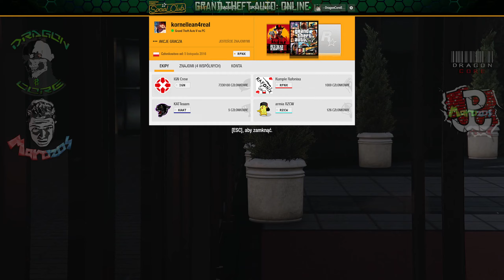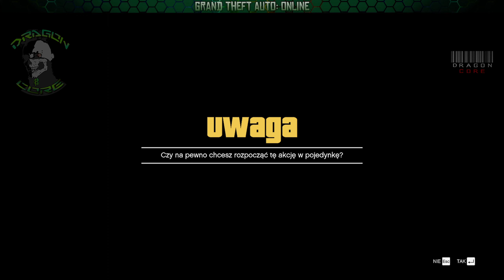𝙂𝙏𝘼: 𝙊𝙣𝙡𝙞𝙣𝙚 - [#31] (𝙘𝙖𝙨𝙪𝙖𝙡 𝙡𝙞𝙫𝙚) ◽on microphone 🎤◽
𝙂𝙧𝙖𝙣𝙙 𝙏𝙝𝙚𝙛𝙩 𝘼𝙪𝙩𝙤: 𝙊𝙣𝙡𝙞𝙣𝙚 - [#31] (𝙘𝙖𝙨𝙪𝙖𝙡 𝙡𝙞𝙫𝙚) ◽on microphone 🎤◽

You can buy us a coffee ☕, thanks a lot 😉 :
🇵🇱 Podoba Ci się nasza twórczość?